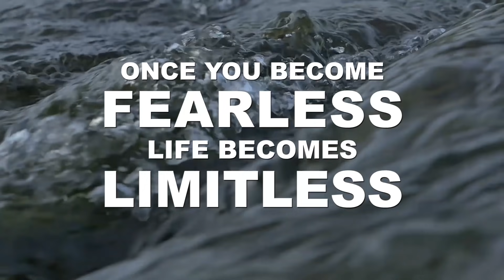How to be FEARLESS - By Sandeep Maheshwari I Hindi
Once you become FEARLESS, life becomes LIMITLESS.